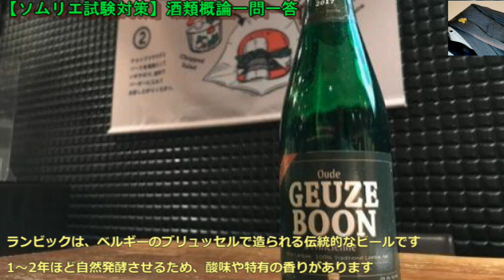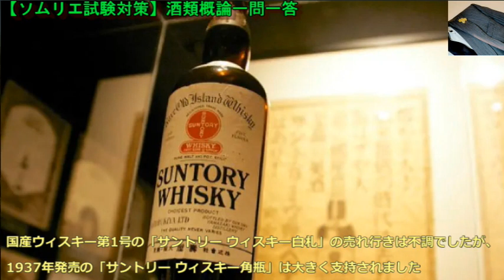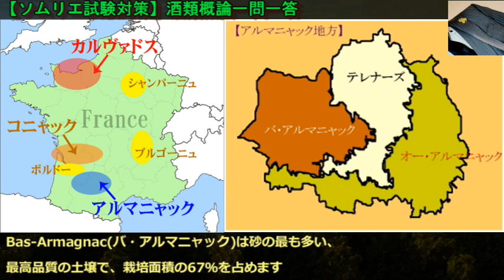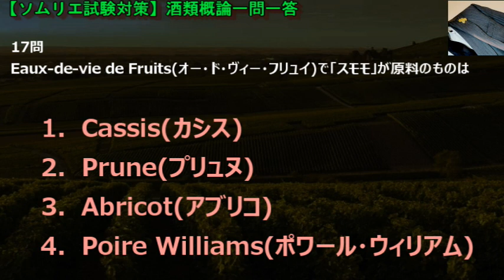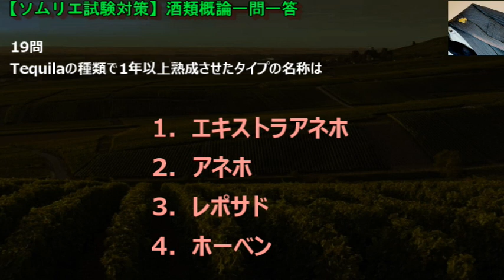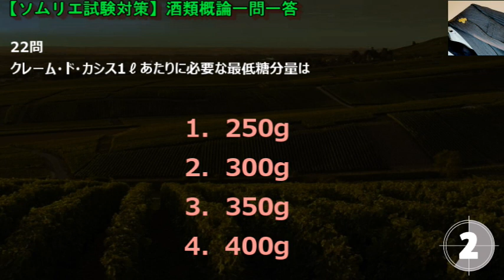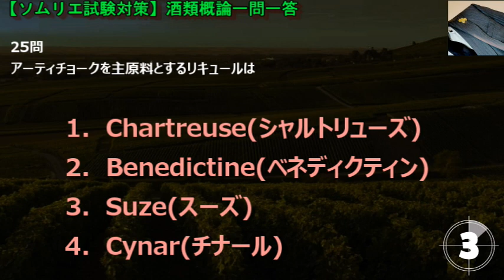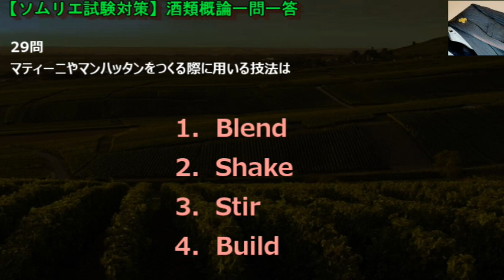#28【2023年】酒類概論一問一答 1.5倍速推奨 ソムリエ試験対策 ◆独学(予測問題)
1問
Louis Pasteur(ルイ・パストゥール)が低温殺菌法を発明した年は

1．1866年
2．1873年
3．1876年
4．1883年

答え
1．1866年
1866年、Louis Pasteur(ルイ・パストゥール)が発明した低温殺菌法(パストリゼーション)により、ビールは変質せずに長期間保存が可能になりました

2問
原料に砂糖の使用が認められている、濃色ビールは
1．エール
2．ランビック
3．スタウト
4．トラピスト

答え
3．スタウト
スタウトはイギリスの上面発行ビールです
ギネスが代表的で濃厚でホップの苦味の強いビールです

3問
日本においてビールの始まりとされる時代は
1．明治初期
2．明治中期
3．明治末期
4．大正初期

答え
1． 明治初期
明治初期後、トップメーカーの会社の分割や酒類配給公団の廃止など幾多の変遷(へんせん)が起こりました

4問
ドイツのアインベック発祥の下面発酵ビールは
1．ピルスナー
2．ボック
3．アルト
4．バイツェン

答え
2． ボック
ボックはドイツのアインベック発祥の下面発酵ビールです
バイエルン地方で多く展開されています

5問
ドイツのバイエルン地方の上面発酵ビールの原料は
1．トウモロコシ
2．大麦
3．米
4．小麦

答え
4．小麦
ドイツのバイエルン地方の上面発酵ビールは、小麦(=ドイツ語で“バイツェン”)、麦芽を使用したもので、苦味が少なく、炭酸ガスが強いです

6問
ランビックの発祥国は
1．ドイツ
2．ベルギー
3．イギリス
4．チェコ

答え
2．ベルギー
ランビックは、ベルギーのブリュッセルで造られる伝統的なビールです
1～2年ほど自然発酵させるため、酸味や特有の香りがあります

7問
原料にトウモロコシ51％以上とライ麦を少量用いるウィスキーは
1．バーボンウイスキー
2．スコッチウィスキー
3．カナディアンウィスキー
4．アイリッシュウィスキー

答え
1．バーボンウイスキー
バーボンウイスキーは、51％以上のトウモロコシと少量のライ麦を麦芽で糖化し、発酵後、連続式蒸留によってアルコール度数80％未満でつくられます

8問
アメリカンウィスキーに関して、「ストレート」の表示をする際の最低貯蔵年数は
1．2年
2．3年
3．4年
4．5年

答え
1．2年
アメリカンウィスキーの味わいは、華やかで厚みがあるオーク樽の香りが強いです

9問
「サントリーウィスキー白札(しろふだ)」の発売年は
1．1918年
2．1929年
3．1936年
4．1937年

答え
2．1929年
国産ウィスキー第1号の「サントリー ウィスキー白札」の売れ行きは不調でしたが、1937年発売の「サントリー ウィスキー角瓶」は大きく支持されました

10問
Cognac地方の中でGrande Champagneの土壌は
1．粘土質土壌
2．砂利質土壌
3．石灰岩土壌
4．砂質土壌

答え
3． 石灰岩土壌
Grande Champagneは石灰岩土壌で、繊細で力強く、ボリューム感のある最高品質のコニャックです

11問
Cognacの熟成表示の規定で「V.S.O.P.」のコントは
1．コント2
2．コント4
3．コント6
4．コント10

答え
2．コント4
コント4は他にReserve(リザーブ)、Vieux(ヴィユー)、Rare(レア)、Royal(ロイヤル)と表記されるものがあります
コントは熟成年数の単位で、収穫翌年の4月1日から起算するものです

12問
Armagnacの地区の中で最高品質となる地区は
1．Haut-Armagnac(オー・アルマニャック)
2．Bas-Armagnac(バ・アルマニャック)
3．Armagnac-Tenareze(アルマニャック・テナレーズ)

答え
2．Bas-Armagnac(バ・アルマニャック)
Bas-Armagnac(バ・アルマニャック)は砂の最も多い、最高品質の土壌で、栽培面積の67％を占めます

13問
マール・ダルザス・ゲヴュルツトラミネールの最低アルコール度数は
1．38％
2．40％
3．42％
4．45％

答え
4．45％
マール(フランス)とは、ブドウの房や醗酵終了後の醪(もろみ)を圧搾した果皮や種などを
発酵、蒸留して得たEaux-de-vie(オー・ド・ヴィー)(=蒸留酒)のことです

14問
Calvados Pays d’Auge(カルヴァドス・ペイ・ドージュ)の最低熟成期間は
1．1年
2．2年
3．3年
4．4年

答え
2．2年
Calvados Pays d’Auge(カルヴァドス・ペイ・ドージュ)は2年以上、
Calvados Domfrontais(カルヴァドス・ドンフロンテ)は3年以上の最低熟成期間があります

15問
Calvadosで最低熟成表示が3年のものは
1．V.S.
2．Vieux(ヴュー)
3．V.O.
4．X.O.

答え
2．Vieux(ヴュー)
Vieux(ヴュー)は最低3年熟成、V.S.は2年、V.O.は４年、X.O.は6年です

16問
サクランボ原料のブランデーのフランスでの名称は
1．Grappa(グラッパ)
2．Marc(マール)
3．Kirsch(キルシュ)
4．Cidre(シードル)

答え
3．Kirsch(キルシュ)
フランスではKirsch(キルシュ)、ドイツではKirschwasser(キルシュワッサー)と呼ばれ、
フランスの「Kirsch de Fougerolles(キルシュ・ド・フジェロル)」はA.O.C.に認定されています

17問
Eaux-de-vie de Fruits(オー・ド・ヴィー・フリュイ)で「スモモ」が原料のものは
1．Cassis(カシス)
2．Prune(プリュヌ)
3．Abricot(アブリコ)
4．Poire Williams(ポワール・ウィリアム)

答え
2．Prune(プリュヌ)
Cassis(カシス)は黒スグリ、Abricot(アブリコ)は杏子、Poire Williams(ポワール・ウィリアム)は洋梨です

18問
ジュニパーベリーやコリアンダーシードなどのボタニカルを加えて再度蒸留したスピリッツは
1．Gin
2．Vodka
3．Tequila
4．Rum

答え
1．Gin
Ginは穀類が原料です
麦芽や酵素剤を使って糖化、発酵、蒸留してできたスピリッツにボタニカル(草根木皮)を加えて再度蒸留したものです

19問
Tequilaの種類で1年以上熟成させたタイプの名称は
1．エキストラアネホ
2．アネホ
3．レポサド
4．ホーベン

答え
2．アネホ
アネホは1年以上、エキストラアネホ(ムイアネホ)は3年以上熟成させたタイプです
レポサドは2カ月から1年未満の短期熟成、ホーベンはブランコとレポサドのブレンド、もしくはブランコを着色したタイプです

20問
A.O.C. Martinique Rhum Agricole(マルティニック・ラム・アグリコール)のラムの、消費される時点での最低アルコール度数は
1．30％
2．38.5％
3．40％
4．65％

答え
3．40％
A.O.C. Martinique Rhum Agricole(マルティニック・ラム・アグリコール)は、サトウキビの搾り汁を発酵させ、蒸留して得られたラムにのみ認められています
消費される時点でのアルコールは40％以上です

21問
北欧で製造される、製法がジンと同じスピリッツは
1．Gin
2．Tequila
3．Vodka
4．Aquavit

答え
4．Aquavit(アクアヴィット)
Ginの香味がジュニパーベリー中心であるのに対して、Aquavit(アクアヴィット)はキャラウェイ、フェンネル、アニスなどを用います

22問
クレーム・ド・カシス1ℓあたりに必要な最低糖分量は
1．250g
2．300g
3．350g
4．400g

答え
4．400g
E.U.ではアルコール15％以上の酒類飲料のうち糖分含有量が1ℓ当たり100g以上の酒をリキュールとしています
1ℓ当たり250g以上の糖分を含めばcrème de(クレーム・ド)という呼称が使用できます
但し、クレーム・ド・カシスだけは400g以上が必要です

23問
Absinthe(アブサン)の香味の主原料は
1．アーティチョーク
2．ニガヨモギ
3．リコリス
4．ボタニカル

答え
2．ニガヨモギ
Absinthe(アブサン)は、ニガヨモギを香味の主原料とするリキュールです
ニガヨモギに含まれるツヨンが健康を損ねることが分かり、一時製造中止になっていましたが、現在はその許容を定め、再び各国で生産されるようになりました

24問
Suzeの主原料は
1．アーティチョーク
2．オレンジの果皮
3．黒スグリ
4．ジェンシアンの根

答え
4．ジェンシアンの根
Suzeは、リンドウ科のジェンシアンの根を主原料とする、アルコール度数15％のフランス産のリキュールです

25問
アーティチョークを主原料とするリキュールは
1．Chartreuse(シャルトリューズ)
2．Benedictine(ベネディクティン)
3．Suze(スーズ)
4．Cynar(チナール)

答え
4． Cynar(チナール)
Cynar(チナール)はアーティチョークを主原料に、13種類のハーブや植物を使用した、アルコール度数16％のイタリア産のリキュールです

26問
Drambuie(ドランブイ)はどこの国のリキュールか
1．ドイツ
2．イタリア
3．スコットランド
4．フランス

答え
3．スコットランド
Drambuie(ドランブイ)はスコットランドのリキュールで、スコッチウィスキーに蜂蜜やハーブを配合したものです
名前には「心を満たす飲み物」の意味があります

27問
Curacao(キュラソー)の原料は
1．オレンジの果皮
2．チェリー
3．黒スグリ
4．リンゴ

答え
1．オレンジの果皮
Curacao(キュラソー)はオレンジの果皮で香味形成したものです

28問
代表的な銘柄にルクサルドがある、チェリーを発酵、蒸留したイタリアのリキュールは
1．Galliano(ガリアーノ)
2．Maraschino(マラスキーノ)
3．Amaretto(アマレット)
4．Frangelico(フランジェリコ)

答え
2．Maraschino(マラスキーノ)
Maraschino(マラスキーノ)は、マラスカ種チェリーを発酵、蒸留した無色透明のリキュールです

29問
マティーニやマンハッタンをつくる際に用いる技法は
1．Blend
2．Shake
3．Stir
4．Build

答え
3．Stir(ステア)
Stir(ステア)は「混ぜる」「攪拌する」の意味です
マティーニはジン＋ドライ・ベルモット、マンハッタンはウィスキー＋スイート・ベルモットでつくります

30問
クレーム・ド・カシス＋白ワインでつくるカクテルは
1．フロリダ
2．バンブー
3．キール
4．スティンガー

答え
3．キール
キールはワインベースのカクテルとして、キール・ロワイヤル(クレーム・ド・カシス＋シャンパーニュ)と共に、アペリティフに最適なカクテルです

参考文献：日本ソムリエ協会教本2023
過去の出題傾向から予測問題を作成しています